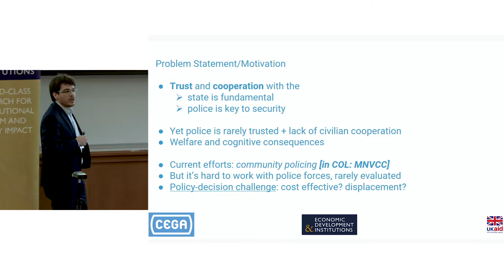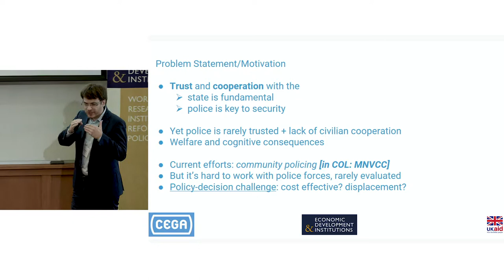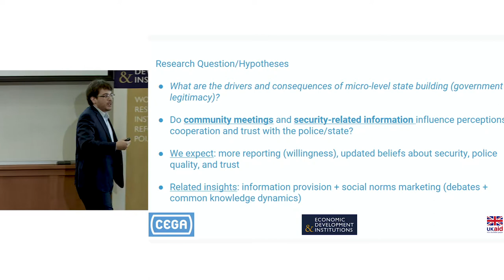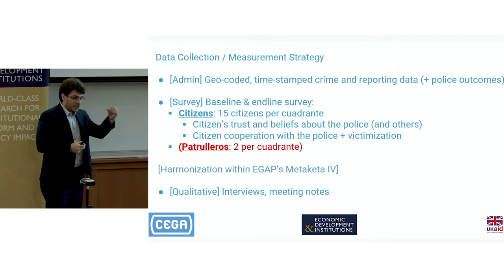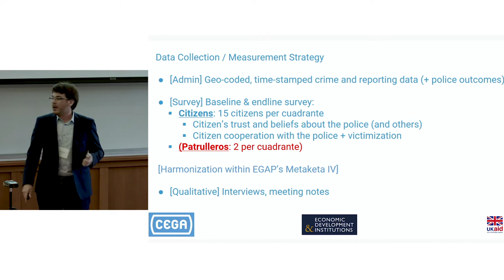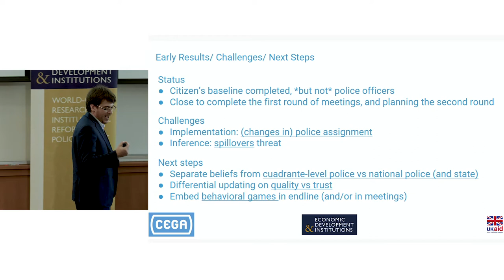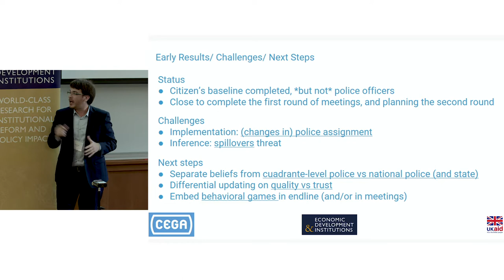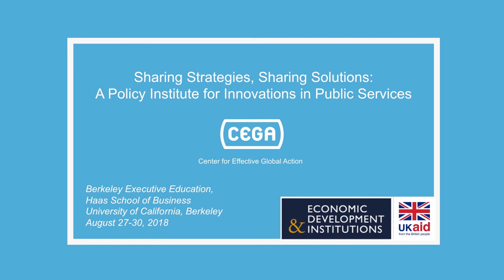Community Policing and Public Trust: A Field Experiment in Colombia - Eric Arias